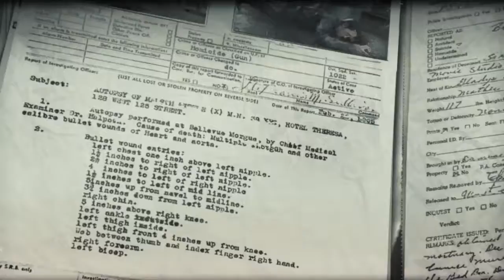Indivisible - Welcome to the World of Loka Trailer | E3 2018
Lab Zero Games and 505 Games released a brand new trailer of the upcoming RPG/platformer Indivisible.

The game has always been known for its lovely visuals and animation, and this trailer (released to celebrate E3 2018) is no exception.

We get to see Ajna and her companions as they explore the game’s beautiful world, fighting a variety of enemies. The video also introduces the various regions that we’ll get to see, including Kanuul, the Iron Kingdom, Tai Krung, the Almutah Sands, and Fortress Vimana.

Indivisible will release in the first half of 2019 for PS4, Xbox One, PC, and Nintendo Switch (this port has been announced very recently).